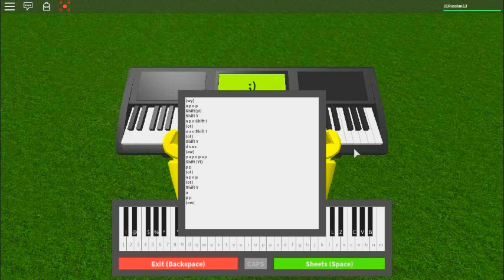Roblox steven universe piano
Notes
(wy)
a p o p
Shift(yi)
Shift Y
a p o Shift I
(ot)
u a o Shift I
(ot)
Shift Y
d s a s
(aw)
y a p o p a p
Shift (YI)
p p
(ot)
(ot)
Shift Y
a
p p
(ow)